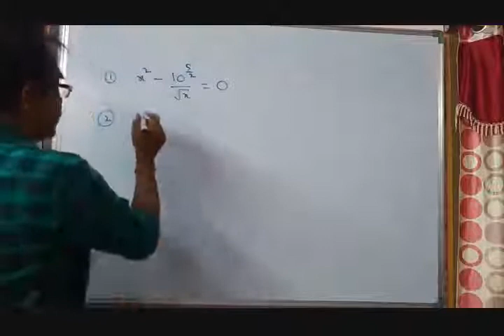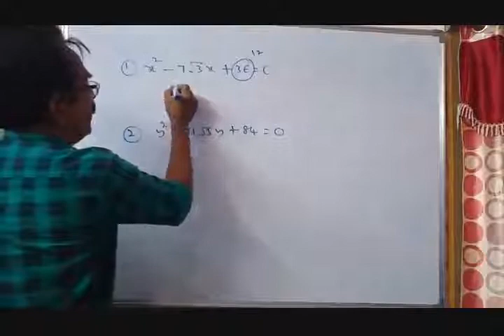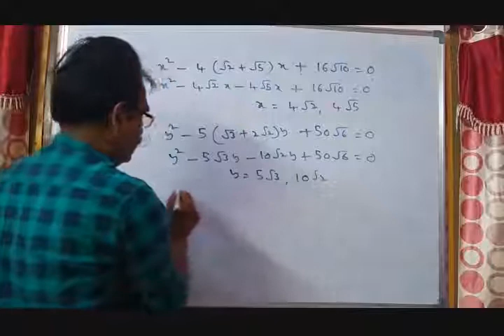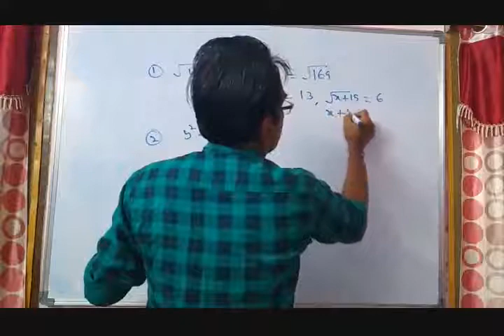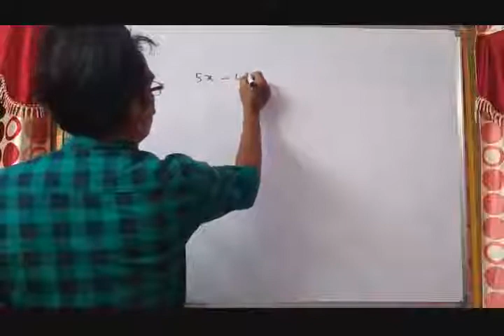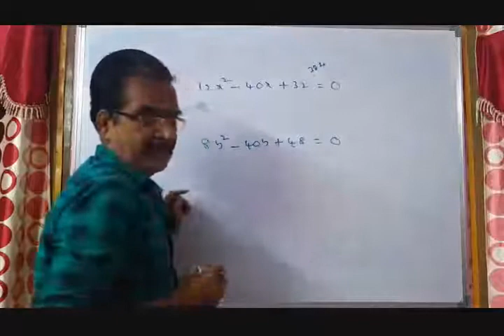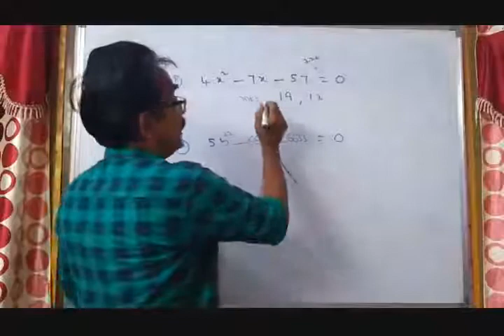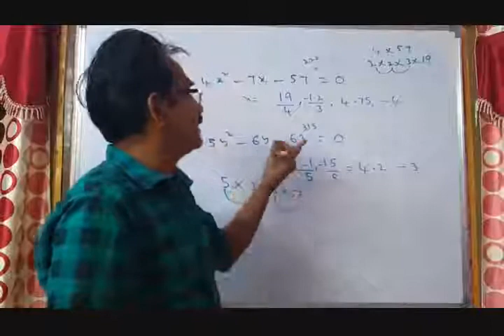quadratic equations for ssc cgl